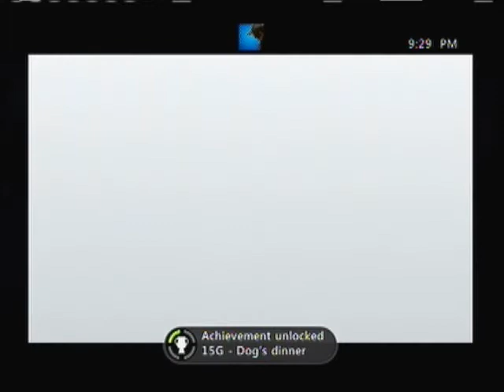Dead to Rights: Retribution W/ Commentary P.13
We defeat Tseng & fetch another keycard as Shadow..ENJOY!